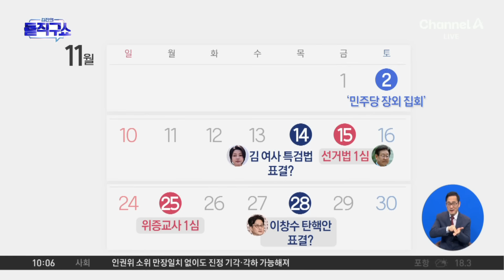소환 무응답에…검찰, ‘법카 의혹’ 이재명 11월 기소 검토 / 채널A / 김진의 돌직구쇼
소환 무응답에…검찰, ‘법카 의혹’ 이재명 11월 기소 검토

검찰, 지난 7월 이재명 측에 첫 출석 요청
검찰, 李 소환 없이 '법카 유용' 불구속기소 검토
검찰, 이재명 추가 출석 요청하지 않을 방침

〈평일〉
08시 00분 라디오쇼 정치시그널·경제시그널 (유튜브 라이브)
08시 50분 김진의 돌직구 쇼
10시 20분 김진의 더라방 (유튜브 라이브)
12시 00분 뉴스A 라이브
15시 50분 이야기 더
17시 10분 뉴스TOP10
19시 00분 뉴스A

〈주말〉
12시 00분 토요랭킹쇼·뉴스A 라이브
17시 40분 뉴스TOP10
19시 00분 뉴스A